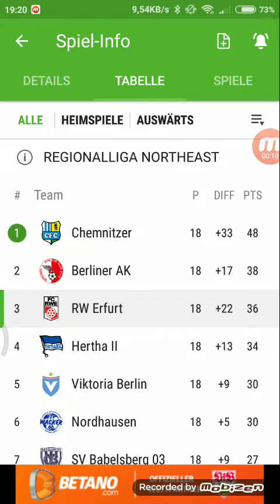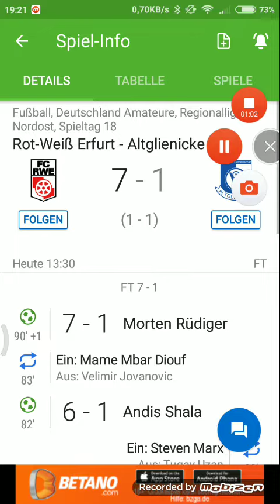Rot Weiß Erfurt gegen Altglienicke 7:1